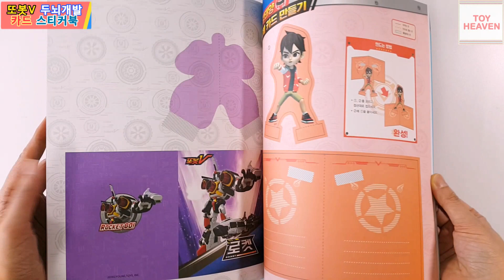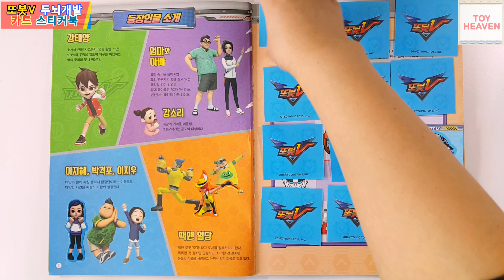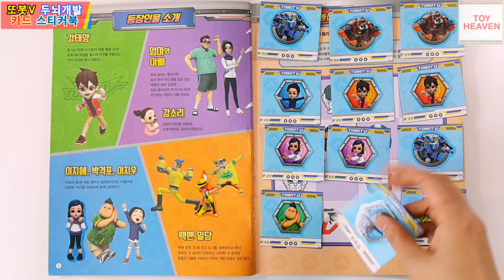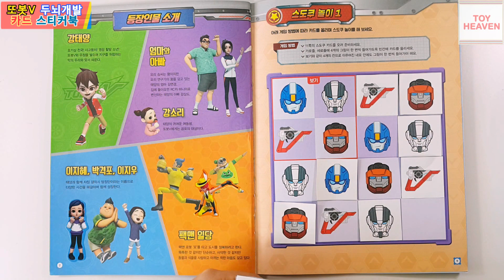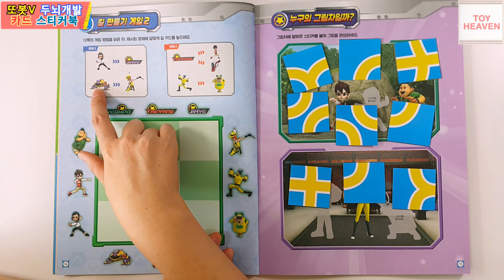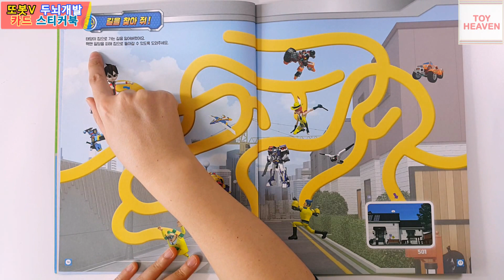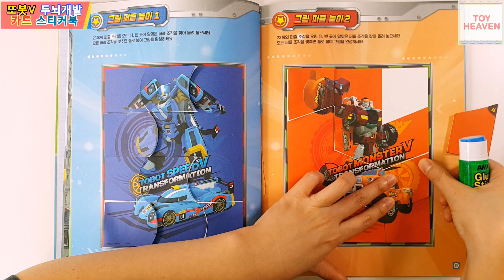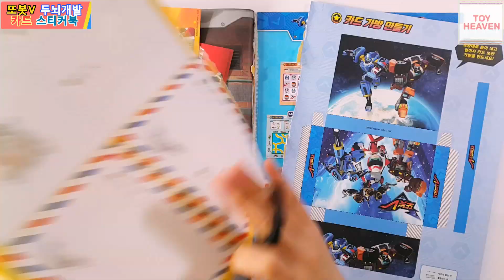또봇V 두뇌개발 카드 스티커북 장난감 놀이 변신 로봇 스피드 로켓 캡틴폴리스 등장💖[토이천국](Tobot V sticker book toy)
☆또봇V 두뇌개발 카드 스티커북 장난감 놀이에요^^